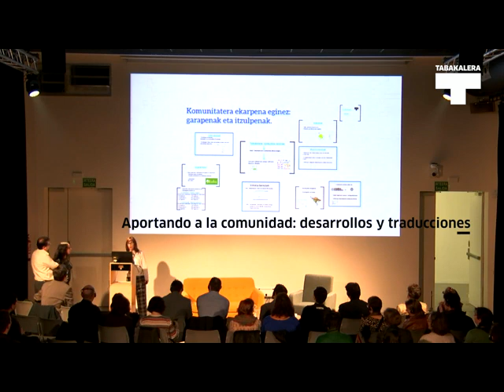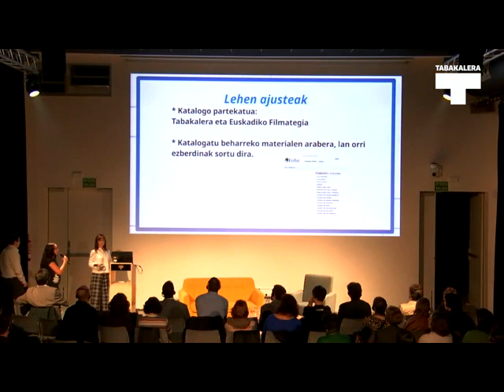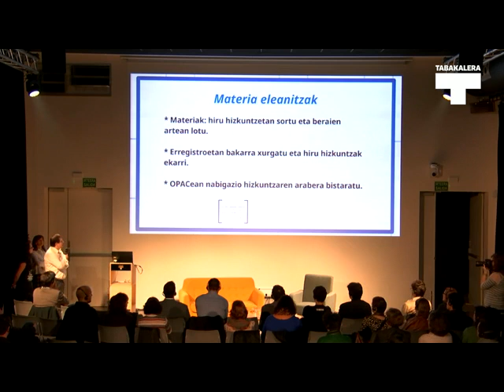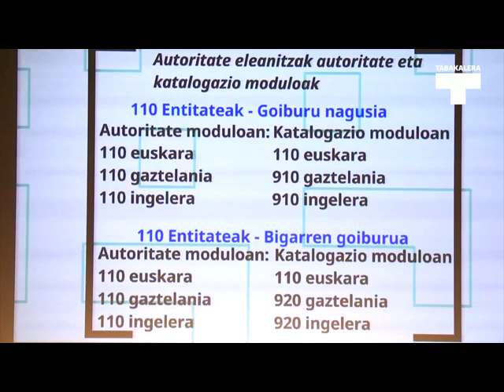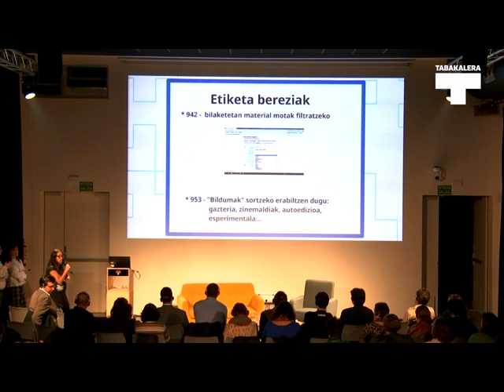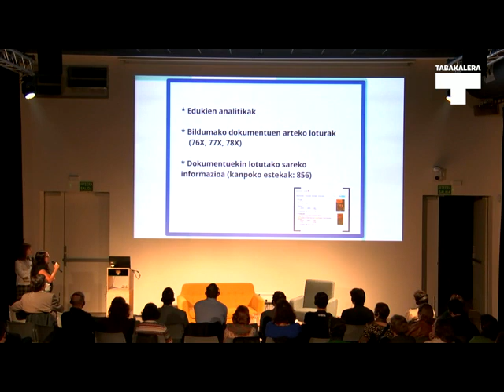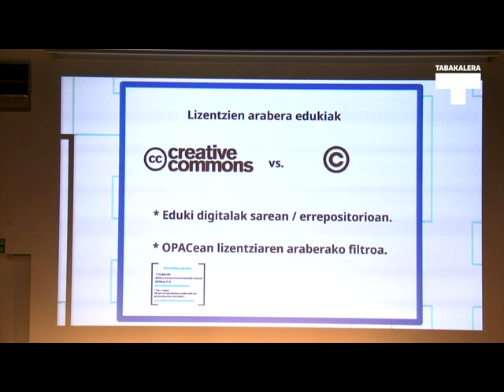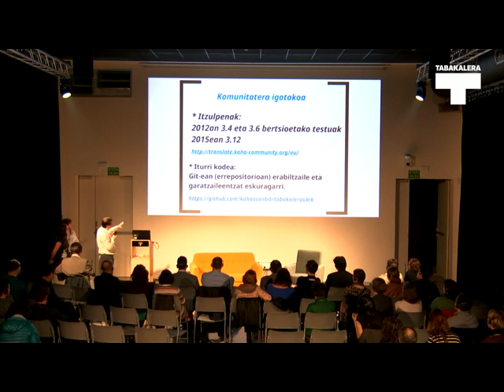Arantza Mariskal, Iñaki Arriol, Natalia Montes | KohaFerence 2015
KohaFerence saioen baitan Tabakalerako Arantza Mariskal, Iñaki Arriola eta Natalia Montesek "Komunitatera ekarpena eginez: garapenak eta itzulpenak" izenburupean egin zuten aurkezpena.

Presentación que hicieron los miembros de Tabakalera Arantza Mariskal, Iñaki Arriola y Natalia Montes bajo el título "Aportando a la comunidad: desarrollos y traducciones" en torno a las sesiones de KohaFerence